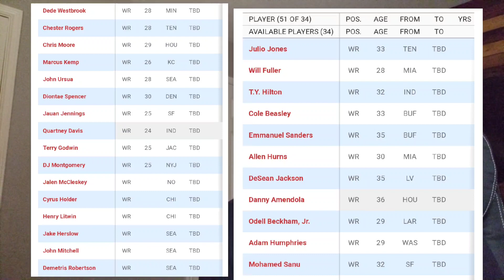John Metchie iii Out For The Year ? Battling Leukemia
Praying for the kid 🙏

6 x AFC South Champs 🥇